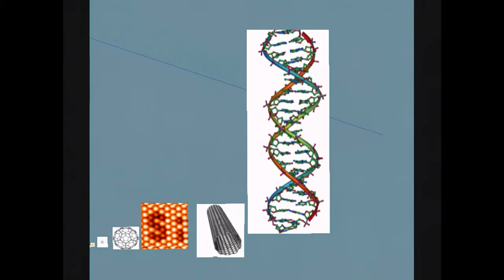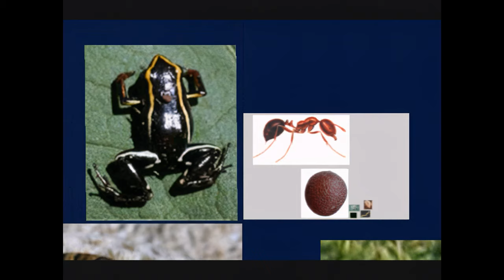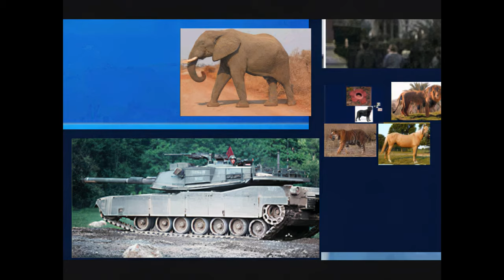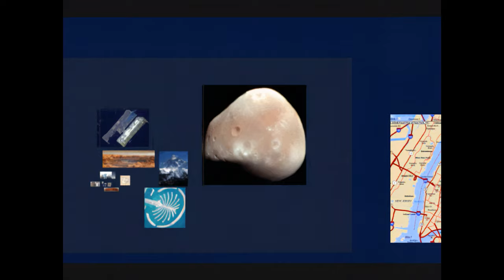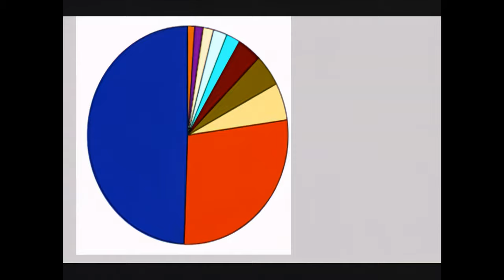(4K Upscale) Ultimate Size Comparison